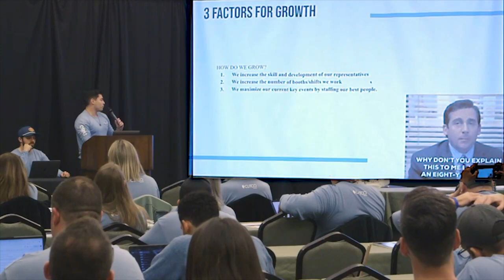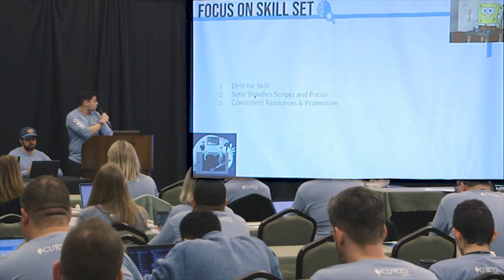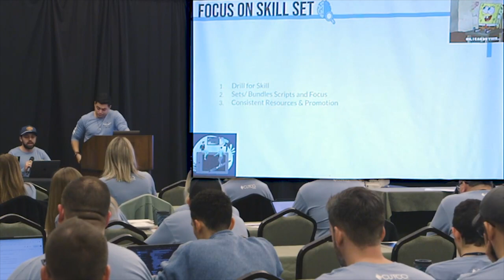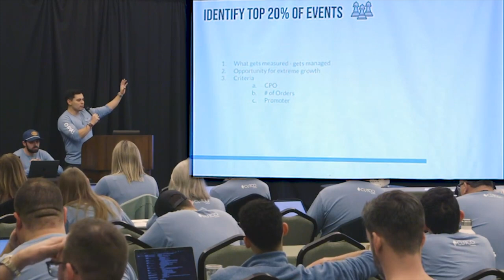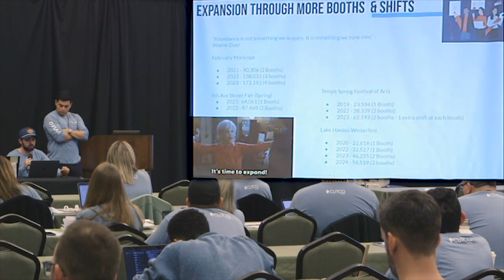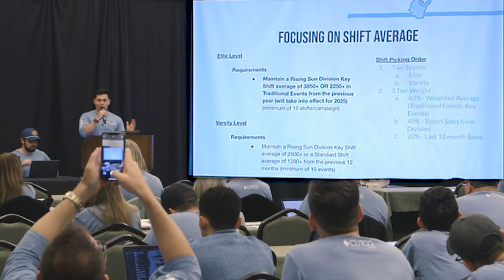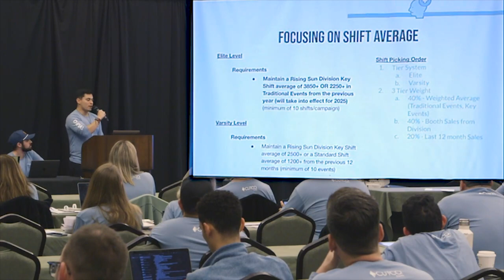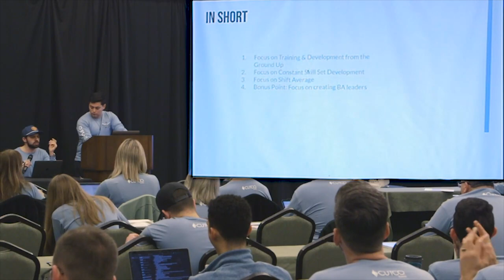NET24 -Coordinator Breakout - Growing Events & Team Average Orders Matt Foss & Alan Hernandez